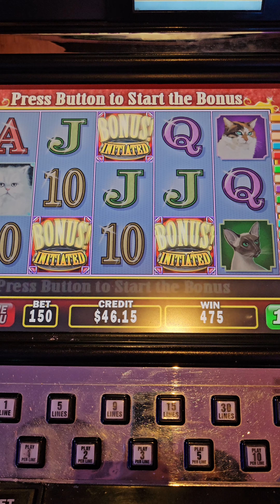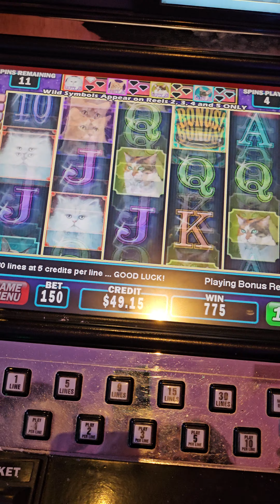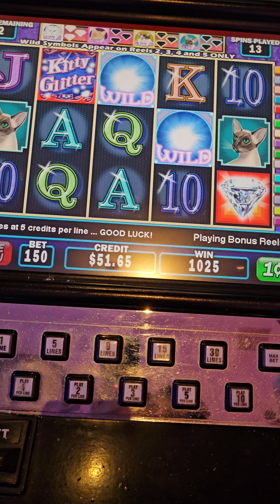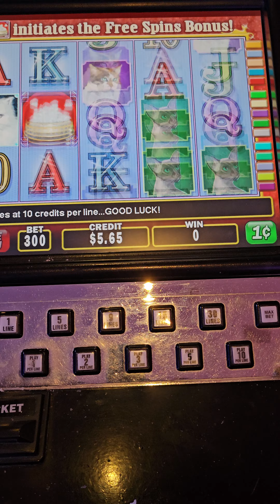Nice Kitty! Thank you for the bonus! Older slots for the win! Except this one haha.